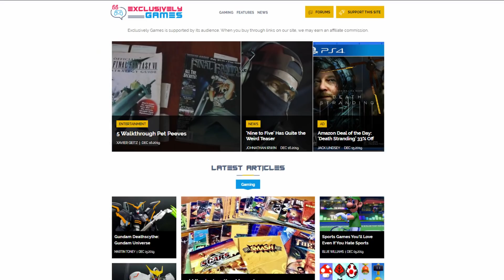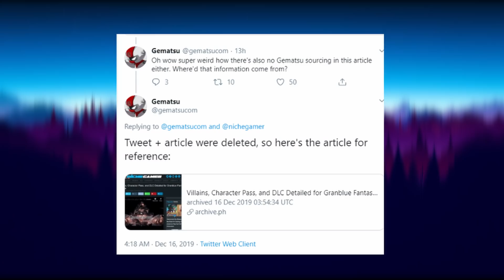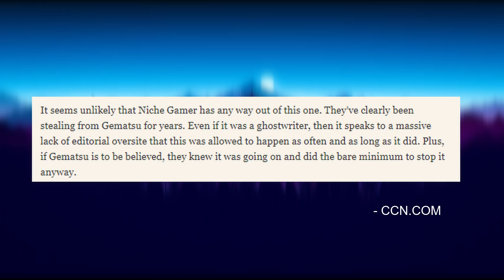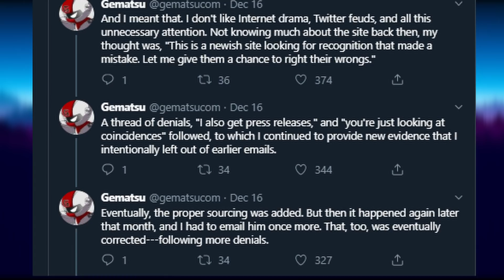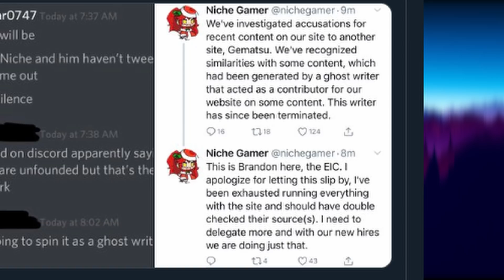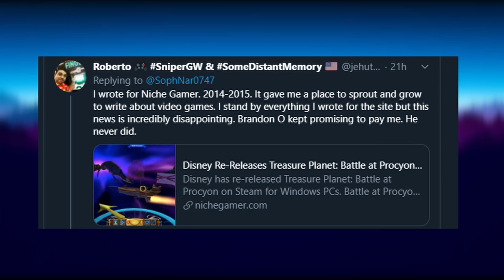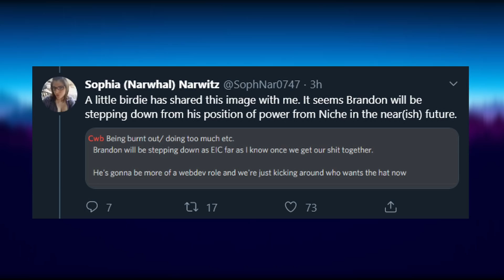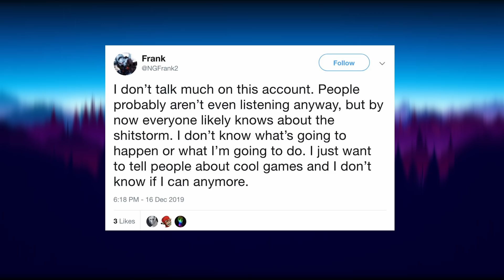Journo BUSTED Stealing Articles & Blames A Ghost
Yes that's right, those super spooky ghosts are always stealing articles and profiting off of other peoples work.  If only people would get over their bias. :)